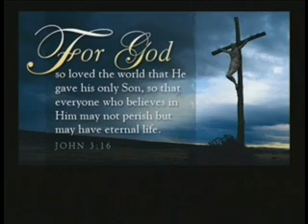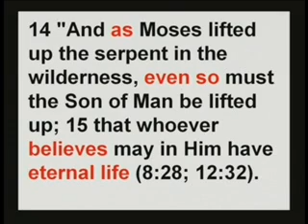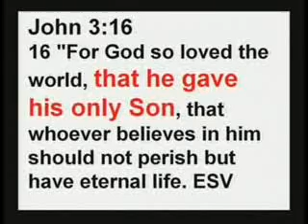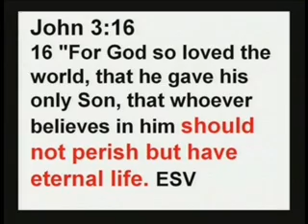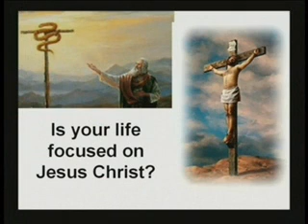01.25.15 God So Loved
Broadway Church of Christ, Paducah, KY - Evangelist: Dan R. Owen - January 25, 2015